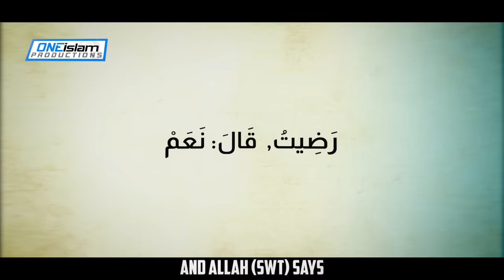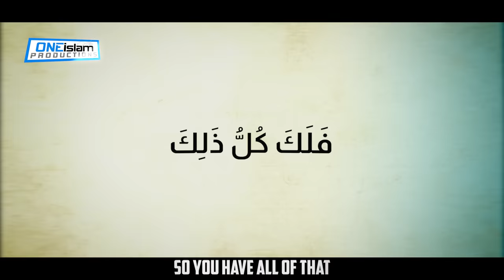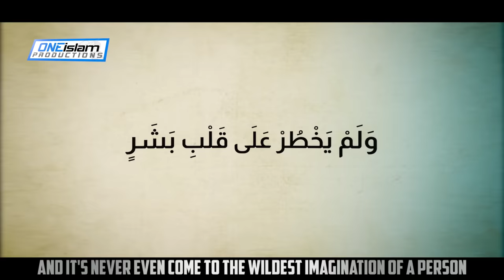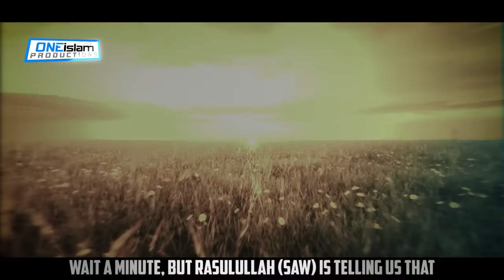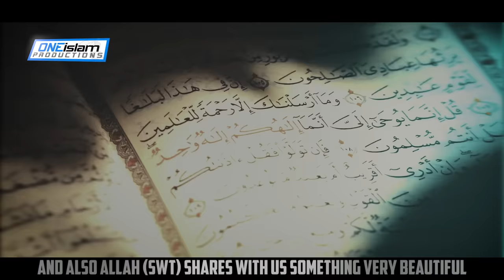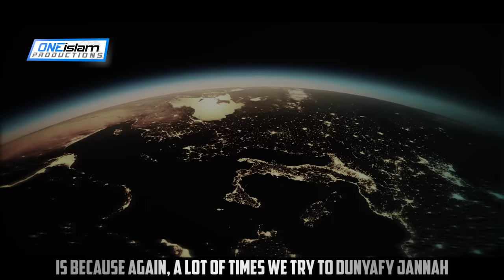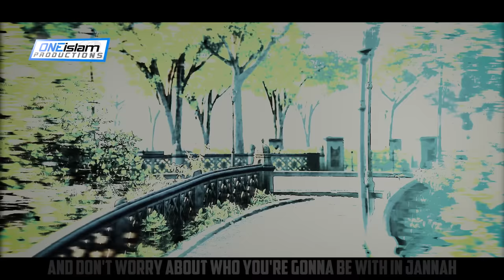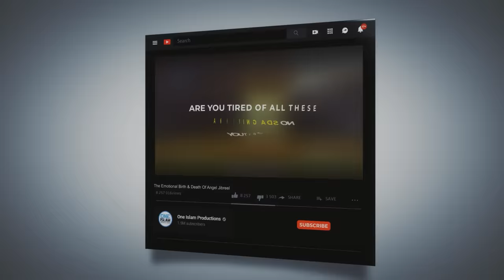PEOPLE OF THE LOWEST LEVEL OF JANNAH